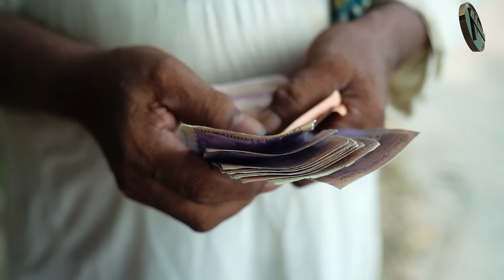পুলিশ অফিসারের বউ ক্ষেত কামলা । Natok । Bangla Natok । নাটক । বাংলা নাটক । Nazmul । Nahin Tv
অভিনয় : তনিমা,নাইম, রহম আলী ও অনেকেই  |

চিত্রগ্রহন : রাসেল ক্রিয়েটিভ

সম্পাদনা  :   হৃদয় জুয়েল

প্রযোজনা : নাহিন কথাচিত্র

My Facebook Page All Link :-

"পুলিশ অফিসারের বউ ক্ষেত কামলা" গল্পটি সম্পূর্ণ  নতুন।  এই গল্পটি সম্পূর্ণ কাল্পনিক। শুধু আপনাদের একটু বিনোদনের জন্য এই ভিডিওটি নির্মান করা হয়েছে। তবুও যদি কারো জীবনের সাথে কোনভাবে মিলে গিয়ে থাকে, তার জন্য আমরা আন্তরিকভাবে দুঃখিত। বাস্তব জীবনের সাথে এর কোনো সম্পর্ক নাই | তবুও কেউ যদি দুঃখ পেয়ে থাকেন , আমরা তার জন্য সবিনয় ক্ষমা প্রার্থী | আমরা শুধু আপনাদের বিনোদনের জন্যই কাজ করে থাকি।

All of our videos are only for purpose of entertaining you, So all characters, places, and events are fictional. They do not have any kind of connectivity to real life. Any resemblance to real person or life will be coincidence.

* ANTI-PIRACY WARNING *

Category
Entertainment